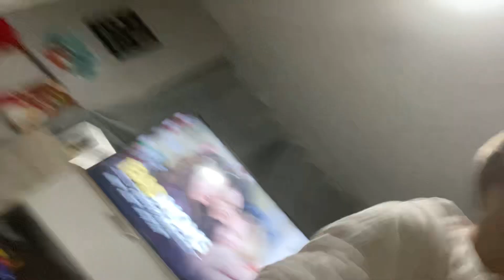Subway food review with Colton and benji